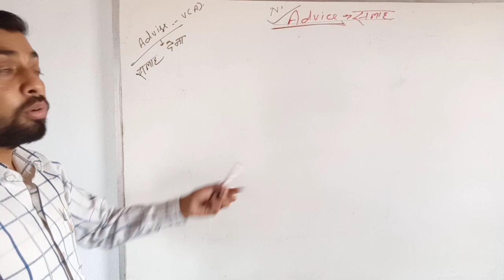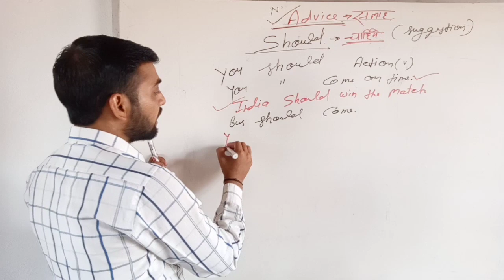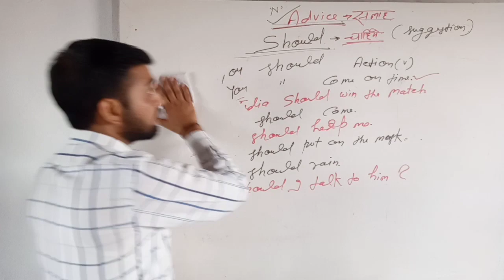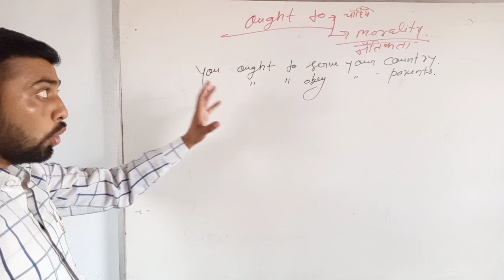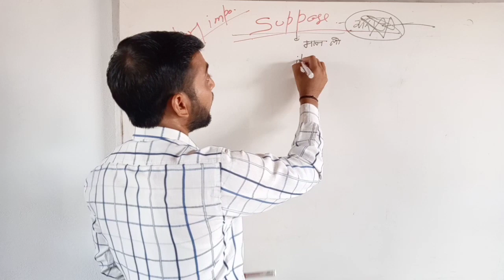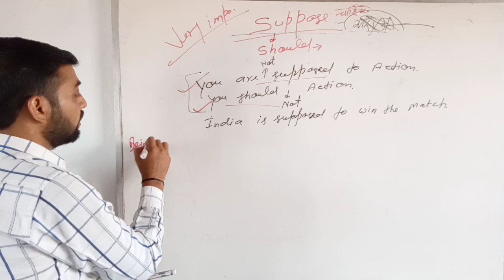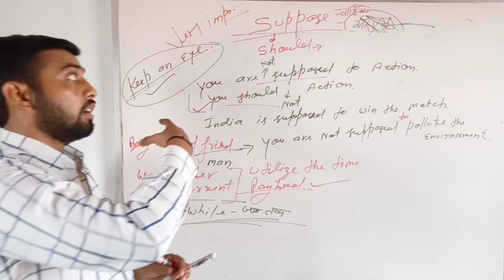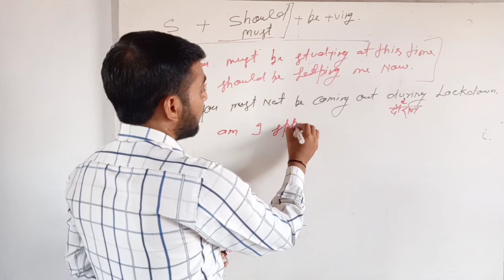Should must ought to supposed to proper use in English by the kapil classes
Advise kaise de English me
How to use should must in spoken English
The correct use of should must supposed to, for advice in English language
salaha kaise de english me
english me salah kaise de
Should ka shi use English me
English me kisi ko salah Kaise de
The kapil classes for English
Add-on kankerkhera meerut
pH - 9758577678